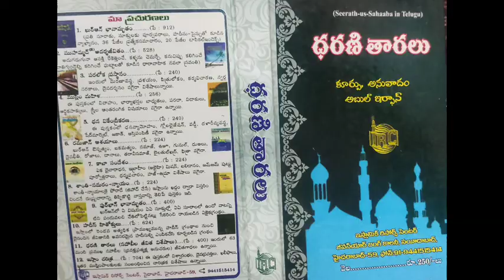sabit bin kays (R)